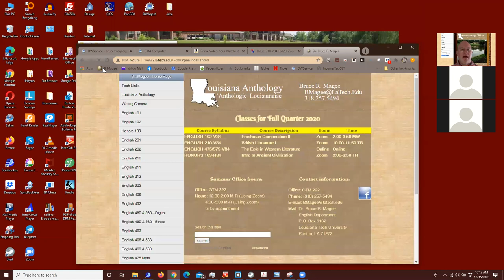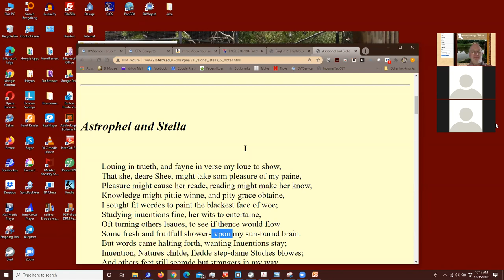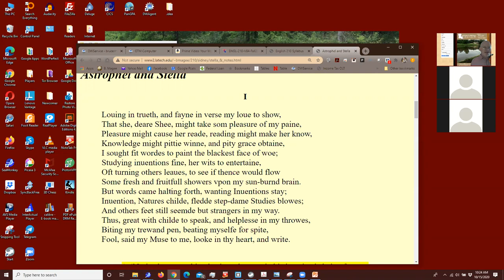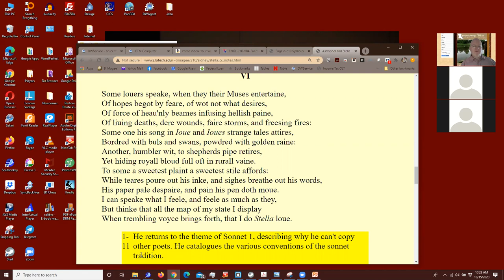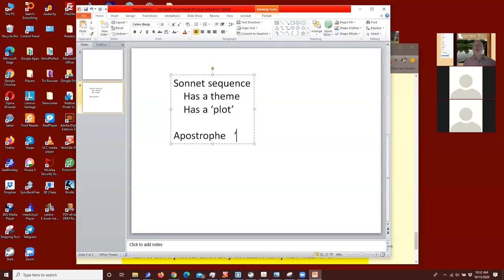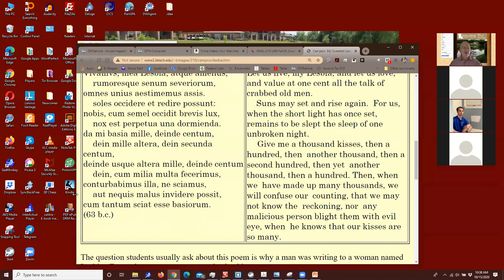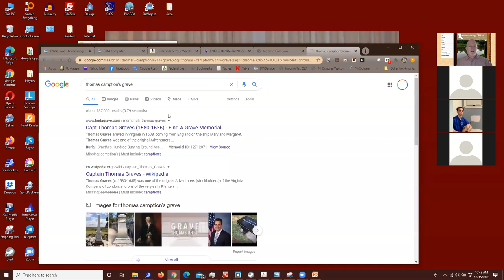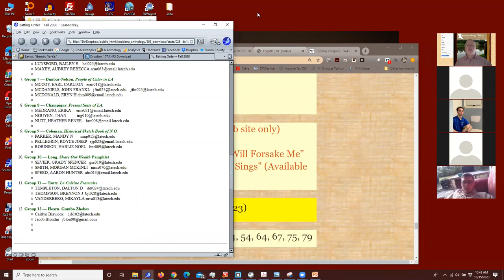Sir Philip Sidney and Thomas Campion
Lecture on Sir Philip Sidney and Thomas Campion.
English 210 British Literature before 1660.
Bruce R. Magee.